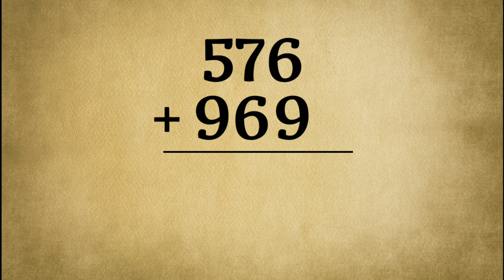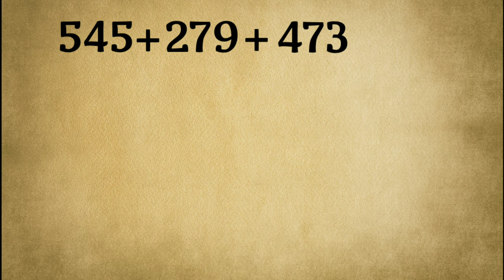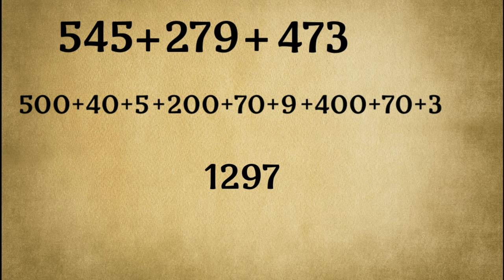Vedic Maths Tricks for Addition and Subtraction | Vedic Maths tricks for fast calculation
Vedic Maths techniques are the best techniques through which we can perform fast calculation. Vedic mathematics was an ancient method of solving mathematics problems. Later, Shankaracharya Swami Bharati Krishna Tirtha discovered Vedic mathematics. He is called the Father of Vedic mathematics

Addition Tricks! Get better at calculations
Some special number pairs that add to 10
Example

 1 + 9 = 10

 2 + 8 = 10

 3 + 7 = 10

 4 + 6 = 10

 5 + 5 = 10

Merely on seeing such pairs, the sum is understood mentally.

Benchmarks
To add one-digit number to another digit number, the technique involves having a basic number for easy calculation. To have multiples of 10 as benchmarks is safe and easy.

Example

23 + 8. Take 20 as a benchmark. Then 23 + 8 = 20 + 3 + 8 = 20 +11 = 31.
126 + 8. Benchmark 130.
              126 + 4 + 4 = 130 + 4 = 134.

Breaking apart by place value
  Decimal place value system for every number is used.

Example
       14 + 77
      42 + 66 = (40 + 2) + (60 + 6) = (40 + 60) + (2 + 6) = 100 + 8  = 108.

Nature of additions
1. Additions are Commutative
In sums for additions, the numbers can be rearranged or interchanged.

The result will be the same, even after the rearrangements.

Example
 8 + 3 = 3 + 8 = 11

 6 + 41 = 41 + 6  = 47

 22 + 63 = 63 + 22 = 85

Generalizing, a + b = b + a

Multiplication of numbers in a sum is also commutative.

(operations in subtraction and division are not commutative.

Example
 6 - 3 ≠ 3 - 6 and 6 ÷ 3 = 2 ≠ 3 ÷ 6 = 12

2. Addition is  Associative

This is another law of addition.

As per this law, problems of additions with a greater number of additions, the items can be   added in any order. The answer will not change.

Subtraction Tricks! Get better at calculations

Subtraction is the opposite of the addition process. By going through the following examples, substitution can be learnt.

Subtraction is made easy and simple mathematical operation by Vedic mathematics.

1. Subtracting 1

    10 - 1 =9

    100 - 1 = 99

When subtracting 1 from zero, the answer contains only 9s.

2. Subtraction from power of 10

In this technique, we take the nearest power of 10 for the numbers involved and subtract the numbers from the base.

Another rule called Nikhilam rule helps us. Nikhilam is one of the 16 main Sutras of Vedic mathematics.

Nikhilam rule says, “All from 9 and the last from 10”.

Example

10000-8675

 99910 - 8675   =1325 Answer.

In this, we subtract each digit of the number simply from 9 for all digits except for the last digit, which is subtracted from 10.

If the number has a smaller number of digits, add leading zeros to have more digits.

Example

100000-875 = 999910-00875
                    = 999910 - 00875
                    = 99125 Answer.

Example

Subtrahend is less than minuend.
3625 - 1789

Subtract the subtrahend from the highest next power of 10 by Nikhilam rule.

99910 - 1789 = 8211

Add the result to the minuend, i.e., 3625 + 8211 = 11836.

Deleting the first digit, 1, the answer is 1836.

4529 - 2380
In this, 2380, the last digit from the left is zero. Here ‘8’ is to be subtracted from 10, keeping the zero as the last digit from left.

Then,

99100 –  23 80 = 7620 + 4529
                         = 12149

Deleting the left first digit, the answer is 2149.

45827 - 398 (subtrahend is of less digits than minuend)
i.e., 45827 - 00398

i.e., 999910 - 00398 = 99602 (1)

Add (1) with 45827

99602 + 45827 = 145429

Deleting 1, the answer is 45429.

Minuend less than subtrahend
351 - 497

Apply NIKHILAM rule to Minuend

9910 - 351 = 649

Add subtrahend

649 + 497 = 1146

Deleting 1, first digit at left, the answer is -146.

Artist: Jesse Gallagher

Voice Over: Dheemraj